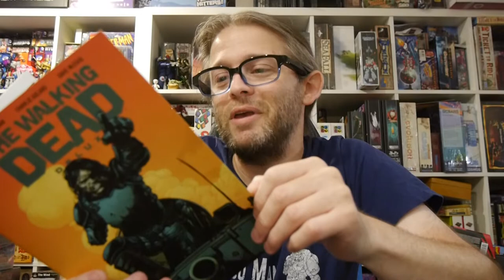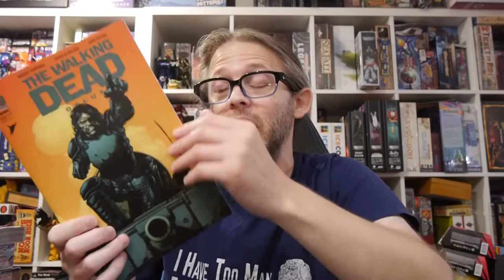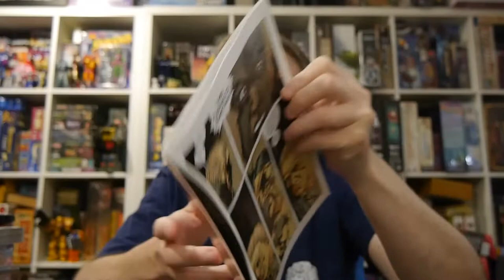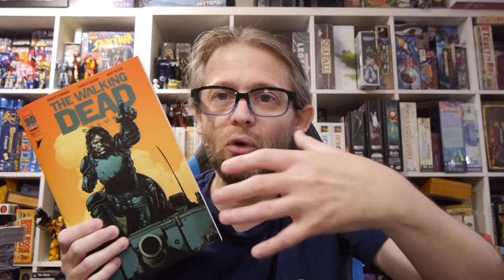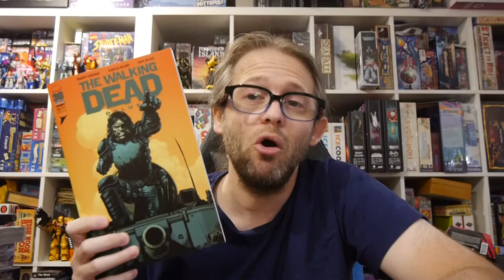Comics Review: The Walking Dead Deluxe #43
The Walking Dead returns in full color with extras! The Walking Dead Deluxe takes us back to the beginning with each issue now featuring full color. There are also extras of what might have been with notes as part of "The Cutting Room Floor."

The Walking Dead Deluxe #43 gears up for the Governor's attack on the prison as we get to see events from his perspective.

What's it like to revisit this modern classic? How does it change all these years later... and in color? Find out!

Story: Robert Kirkman
Art: Charlie Adlard
Color: Dave McCaig
Letterer: Rus Wooton